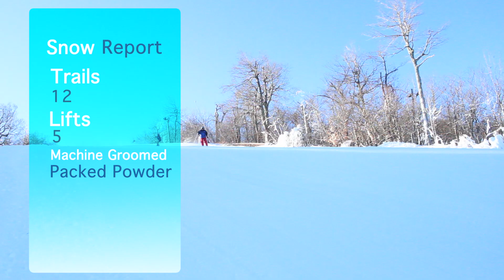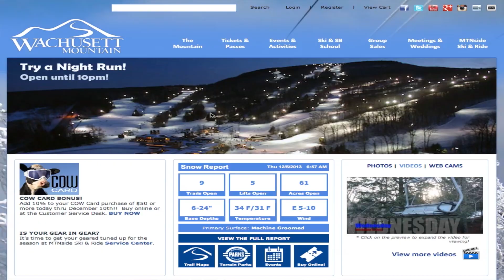Dec. 12th Wachusett Mountain Daily Video Snow Report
The snow has really been flying here at Wachusett! We've been opening terrain almost daily as our trails have been getting buried! Come out and hit them! We are seeing the best conditions of the young season! Don't miss out on this sweet bluebird day!